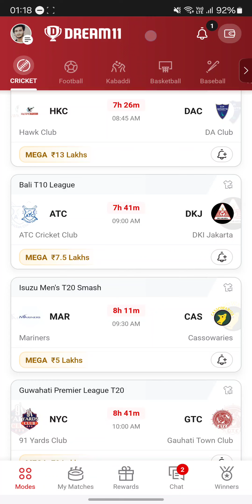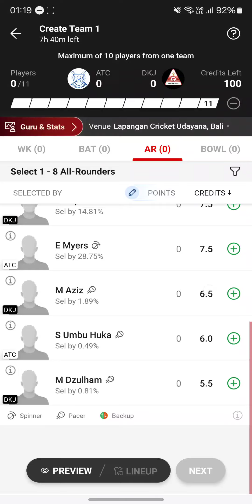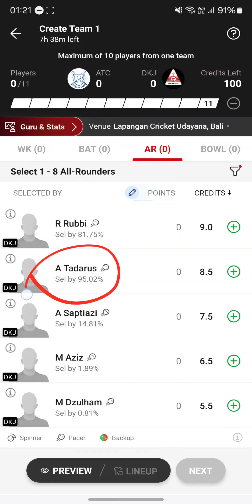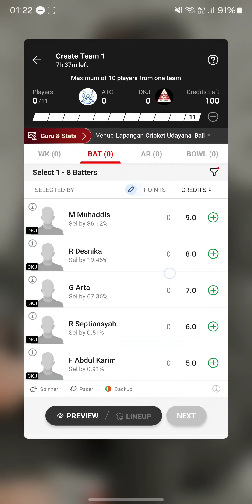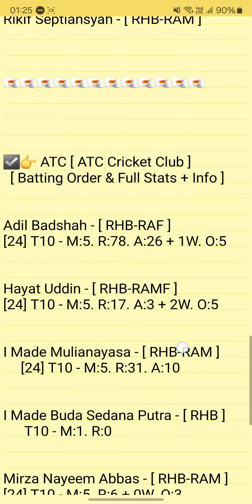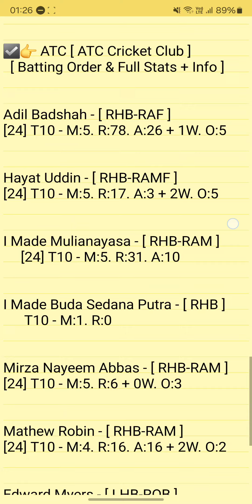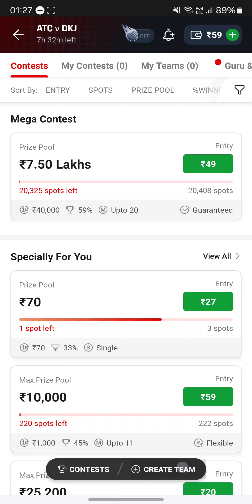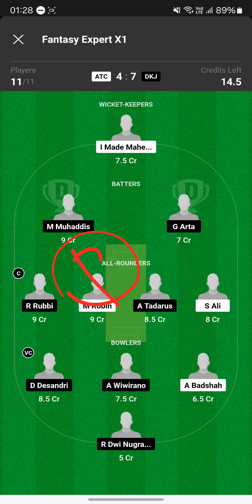atc vs dkj dream11 prediction | atc vs dkj dream11 team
ATC Cricket Club vs DKl Jakarata 2nd T10 Match Bali T10 Series 2024 Match Prediction Viedo
ATC vs DKJ Match Prediction Video

1. This analysis is based on my Understanding,knowledge and instinct. While selecting your team, consider the points mentioned and make your own decision.

2. Dream 11 takes great care to comply with all central and state legislation in India to ensure that users are fully protected. Every contest on platform is carefuly designed to comply with applicable statutes and regulations in India. Dream1 constitutes a 'game of mere skir, which makes the Dreamll game exempt from the provisions of the Public Gambling Act, 1867 (PGA) Dreamil is a legitimate business activity protected under Article 19(Dg) of the Constitution of India

3."This Game Invols an element of
    Own Risk"